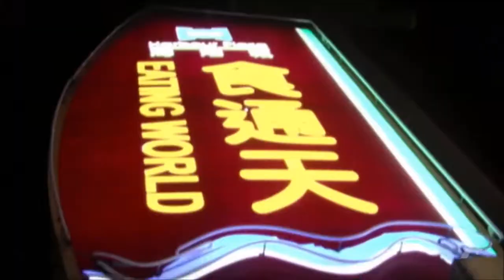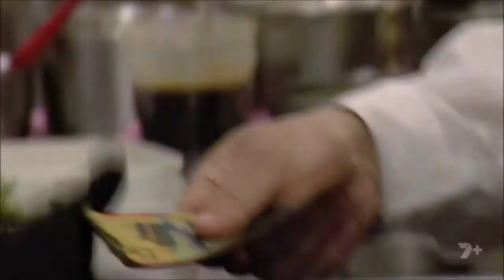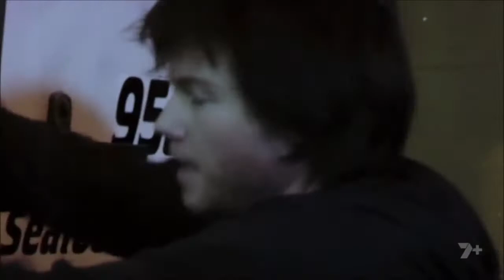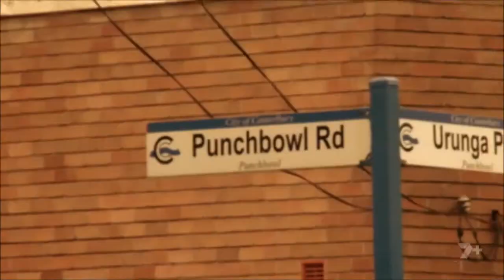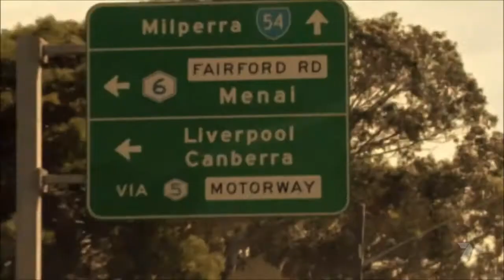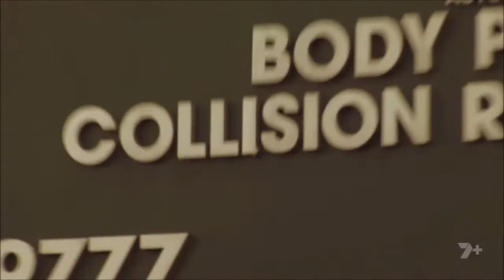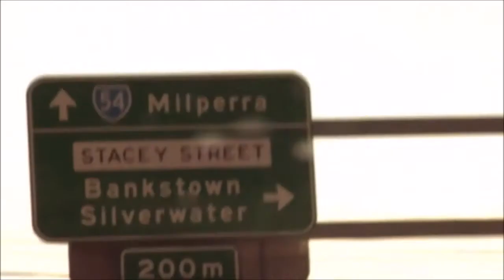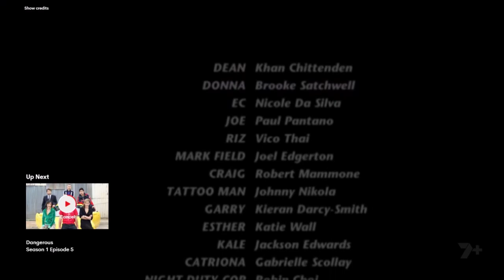Dangerous TV Series Season 1 Episode 4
FOX8 drama Dangerous starring Khan Chittenden, Brooke Satchwell, Joel Edgerton, Robert Mammone, & Nicole da Silva